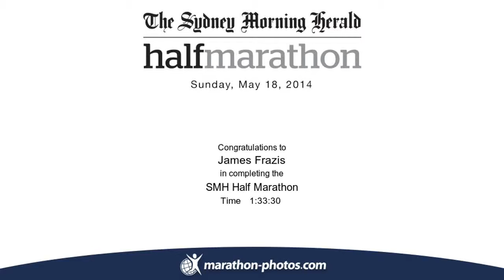2014 SMH Half Marathon - 18 May 2014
2014 SMH Half Marathon.